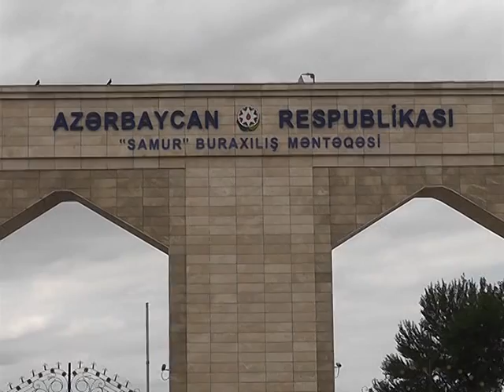Samur buraxılış məntqəsində növbələr yaranıb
Müəllif: Eltac Xələfov